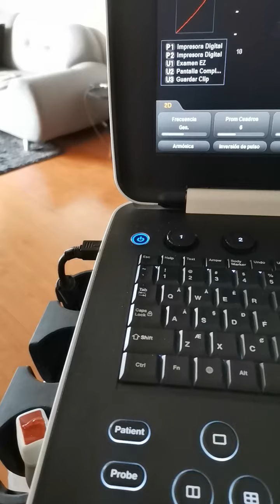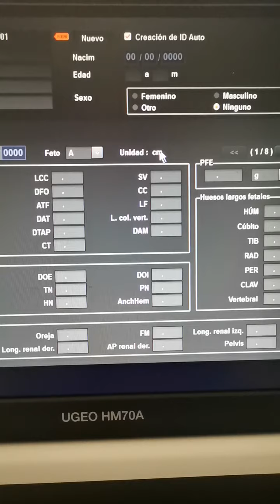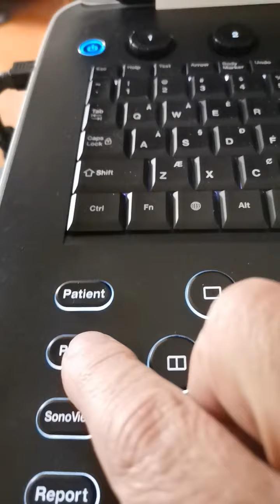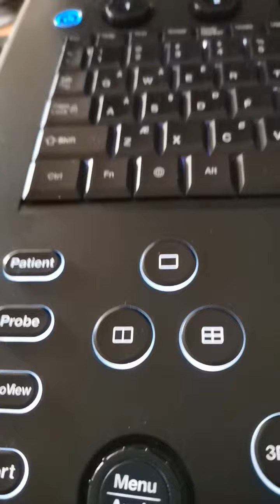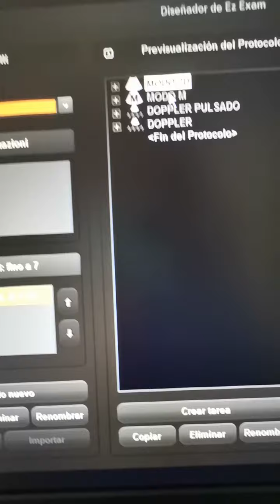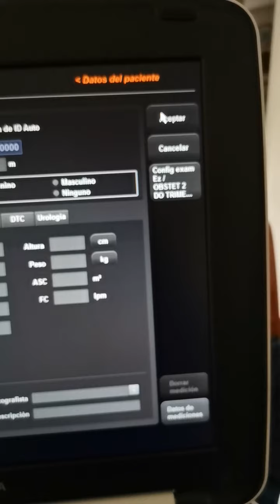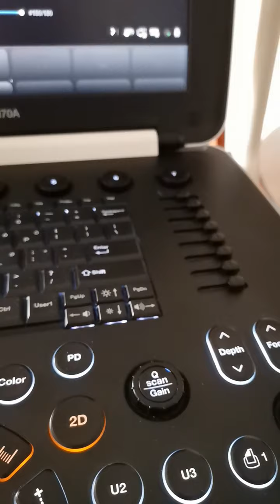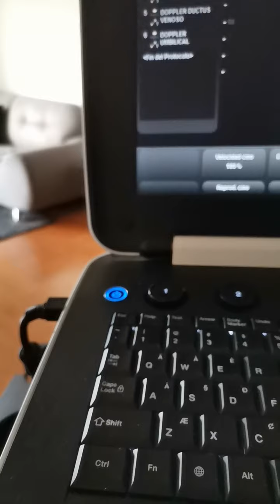Conceptos en el Ajuste y Configuración de un Ecógrafo. 4